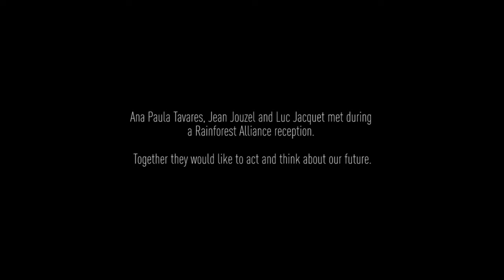Rainforest Alliance & Luc Jacquet want to act together (EN)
On the occasion of the preview of the screening of Il Etait Une Forêt organized by the Rainforest Alliance, Ana Paul Tavares, Jean Jouzel and Luc Jacquet explain why they want to act together to rethink our future.